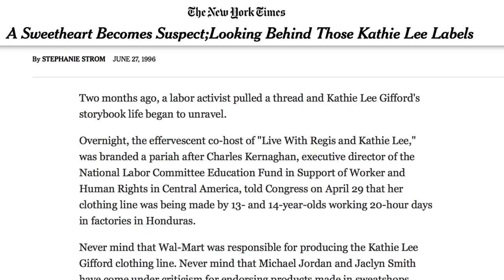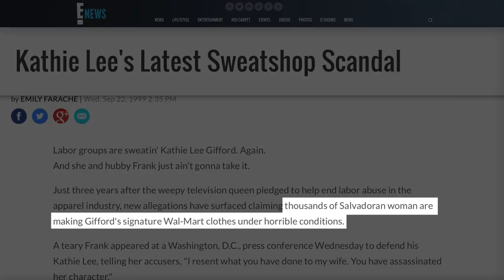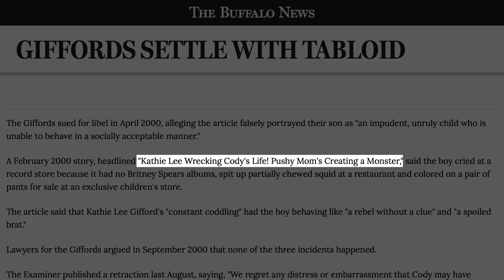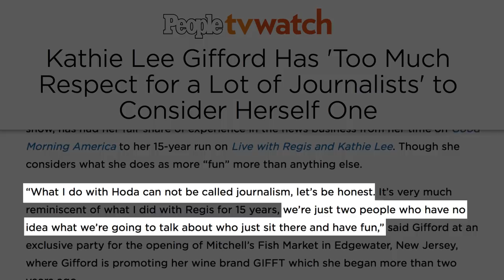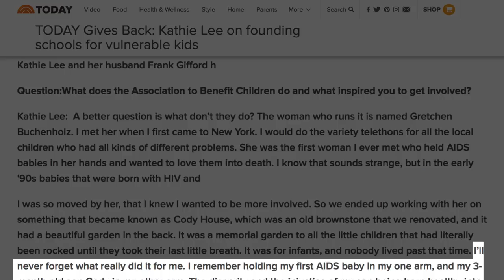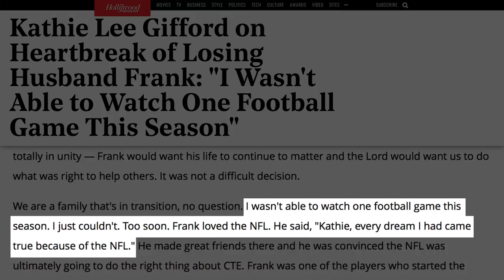The Truth About Kathie Lee Gifford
She’s been one of the most famous faces on morning TV for the last few decades, but what is life like for Kathie Lee Gifford during the rest of her day? As with anyone who has been on TV every weekday for years, there are bound to be a few mistakes and controversies, but the long-time co-host and friend of Regis Philbin is not just a scandalous figure. From the details of her marriage to NFL star Frank Gifford to the time she went after the tabloids, let’s take a look at some things you may not know about the untold truth of Kathie Lee Gifford.

Soap star bomb | 0:00
Sweatshop scandal | 0:44
The Regis years | 1:46
Taking on the tabloids | 2:14
Life with Hoda | 2:53
The real deal | 3:34
Giving back | 4:04
Remembering Frank | 4:52